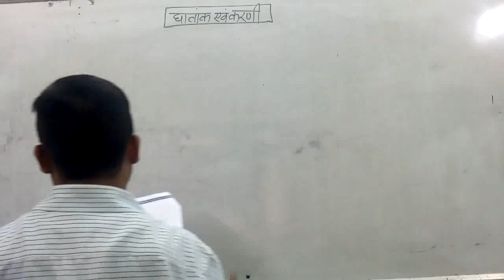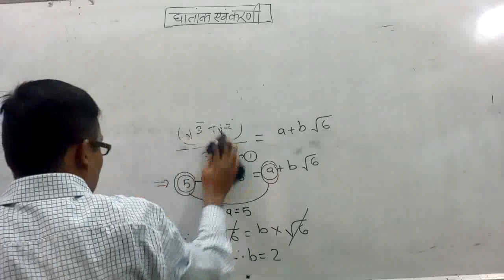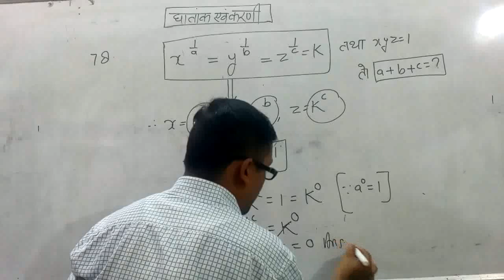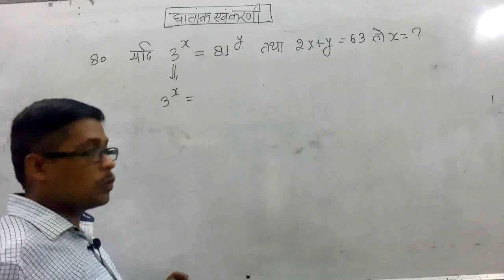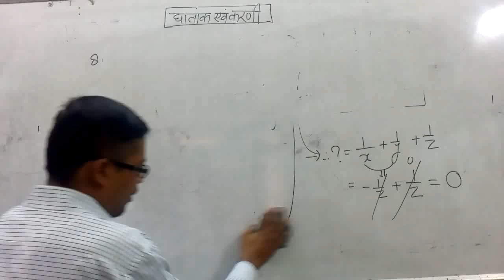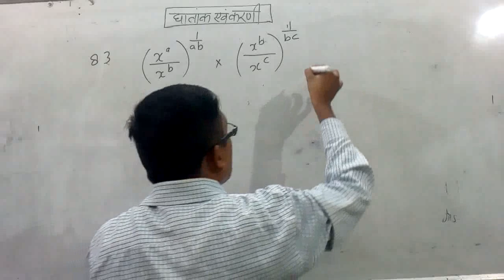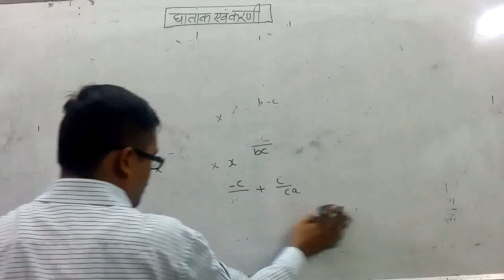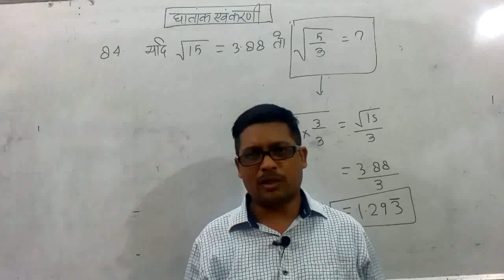INDICES & SURDS: PART-12 || MATHS BY: LALJEET YADAV (L.J. SIR) || MAKE MATHS EASY !!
This video is PART-12 of the chapter Indices and Surds (last part) .

This video is for all of them who are giving ONE DAY Examinations like SSC/BANK/RLY/UPTET/ UPSI/UPSSSC/LEKHPAL/ CTET/BEO etc.

We have uploaded the PDF of this chapter on our WhatsApp group and Telegram channel.